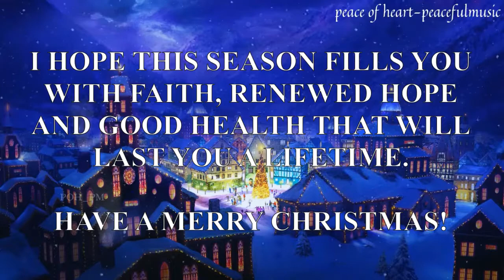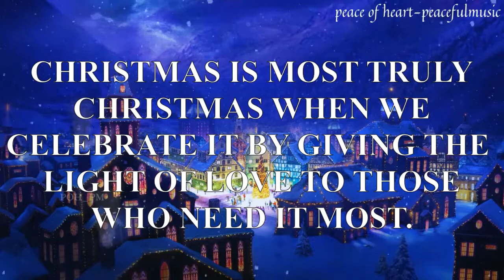Christmas Night Smooth Jazz Piano 2022-Instrumental And Traditional Christmas Music-Piano MusicPOHPM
Christmas Night Smooth Jazz Piano 2022-Instrumental And Traditional Christmas Music-Piano MusicPOH_PM

In this video, I Gonna share with you Smooth jazz christmas night pano collection with coffee time, relaxation,study,sleep,work,stress relief ,It will help calm your mind and health. Motivational quotes help to improve your positive thoughts.

RECOMMEND PRODUCT:
The Purple Tree Cast Iron Christmas Reindeer Tealight Holder
Decorative Lighting Bubble Crystal Ball
Incredible Gifts India Christmas Decorations for Home - DIY Christmas Decor

0:00 -Wish Background-Kevin-macleod
19:25-a-christmas-story-by-frank-schrter-from-filmmusic-io
23:07-christmas-theme-2-by-alexander-nakarada-from-filmmusic-io
23:54-christmas-theme-3-by-alexander-nakarada-from-filmmusic-io
24:49-happy-christmas-time-by-frank-schroeter-from-filmmusic-io
28:22-happy-life-by-frank-schrter-from-filmmusic-io

** Follow Me **
THE GEAR I USED FOR MY CHANNEL:
📌All the videos in the channel are created by the software: Adobe Premiere , Adobe Photoshop , Adobe After Effect .
🎧 Chilling Beat is created to promote and support new artists, (musicians / labels, composers, producers, photographers / filmmakers) who want to create a fan base. Send your song or video on .
◢ Please share this Mix on social pages (Facebook, Reddit, Twitter, etc.) so more people can listen """"